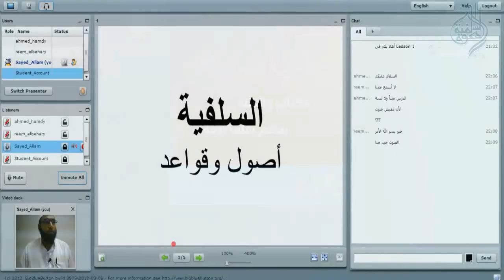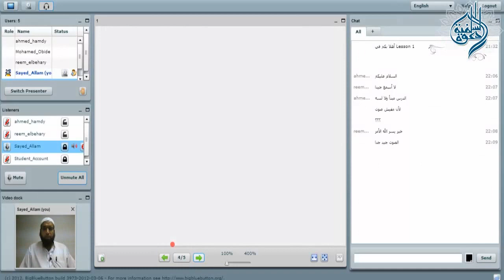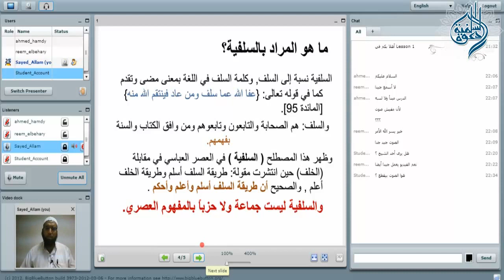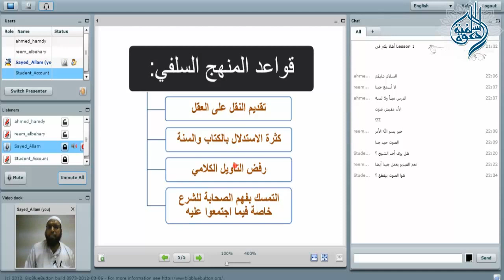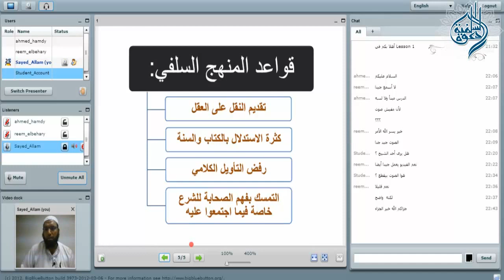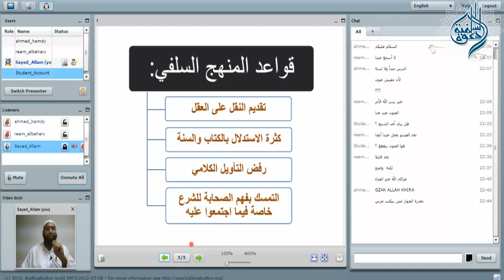المحاضرة الأولى - دورة السلفية أصول وقواعد - موقع السلفية للتعلم عن بعد